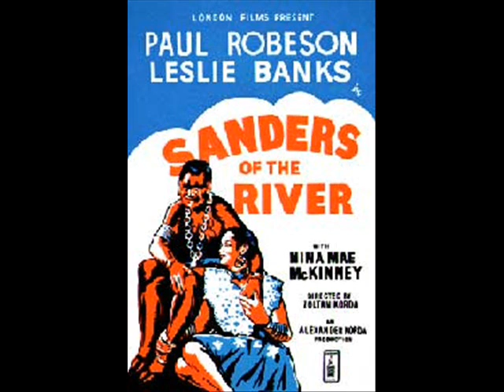Paul Robeson - Congo Lullaby (1935)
Wonderfully soothing song from the film "Sanders of the River". Music by Mischa Spoliansky, lyrics by Arthur Wimperis.